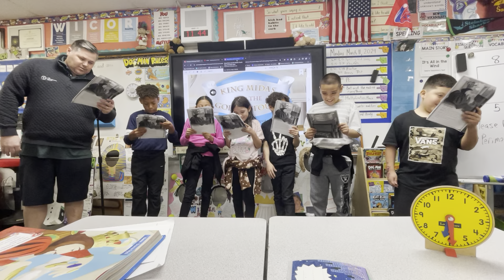Wonders Unit 6 Week 1 King Midas and the Golden Touch